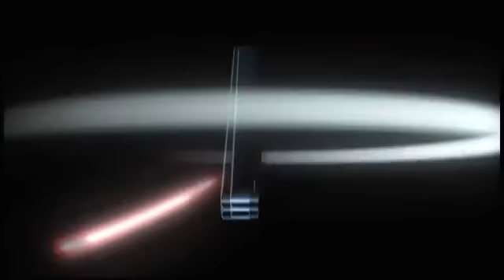Warhammer 40,000: Dawn of War II: Chaos Rising Game Trailer 2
Check out the new game video for Warhammer 40,000: Dawn of War II: Chaos Rising Trailer 2, the video is uploaded GamerzDan.com on youtube and you can check out more game info,reviews, ratings, videos, in-game screenshots and remain upto date with upcoming games on all platforms with the GamerzDan IOS App @

All rights of Warhammer 40,000: Dawn of War II: Chaos Rising are owned and reserved by their respectful publishers